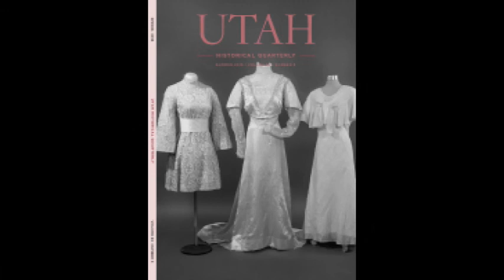Early Utah Women Inventors: Christine Cooper-Rompato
This is a series of Author interviews conducted by the editors of the Utah Historical Quarterly.

Early Utah Women Inventors: A Conversation with Christine Cooper-Rompato

In this conversation, Christine Cooper-Rompato, an associate professor in the English Department at Utah State University, introduces us to a couple of remarkable nineteenth-century women in Utah Territory who filed patents for their inventions. We see who these women were, where they came from, and what we know about their inventions—mechanisms for bathing, items for clothing and costumes, a music binder, and a brake for a wagon. Cooper-Rompato provides delightful insights into what these patents tell us about the changing world of nineteenth-century America and the private and public lives of women in Utah. We also get an inside glimpse into how a professor who specializes in medieval literature came to study women inventors in the United States, where she obtained information on these women, and what we can learn about Utah history from the stories of these women and their inventions.